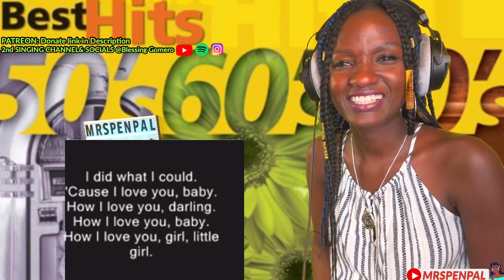SINGER REACTS: FIRST TIME EVER HEARING “Led Zeppelin”- Since I've been loving you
I  lost it! My first eve Led Zeppelin !!!

Hello my PenPals!  Let's Chat💬

You have a voice or play an instrument? Would you like your music to be heard worldwide?

You love what I do? Please encourage this work to continue! I appreciate you. Every bit counts.

SUPPORT ME- Listen to My MUSIC. Spotify & More

MIGHTY THANKS TO Our TOP Patron Anchors  💙❤️🤍💚
⭐Russell Cruzan  ⭐ Magnolia 4617( fondly called Pa Magnolia) ⭐This Could be You  ⭐This Could be You  ⭐This Could be You  ⭐This Could be You

MrsPenPal
P.O.Box 112  Stafford, VA 22555, USA

⚙️Watch the Video in 720P or Higher for Best Video Quality, ⚙️ Auto- Translate to your language.

Please Look around we’ve got as many Rock and Metal Reactions  from Pink Floyd, Metallica,  Beatles, Night Wish, Jinjer, and more published on this Channel!